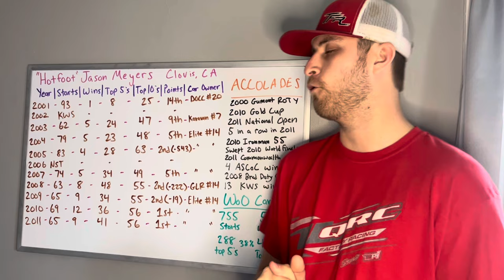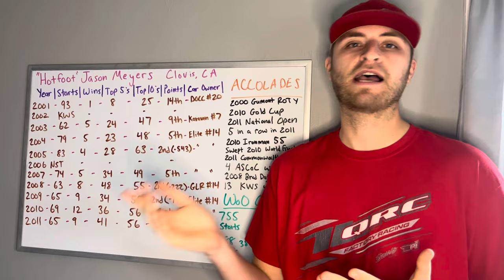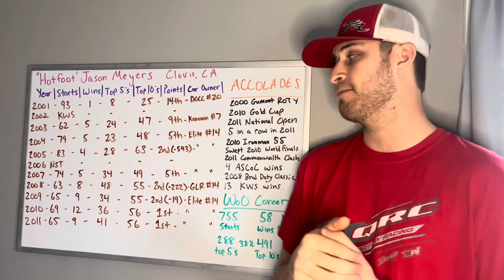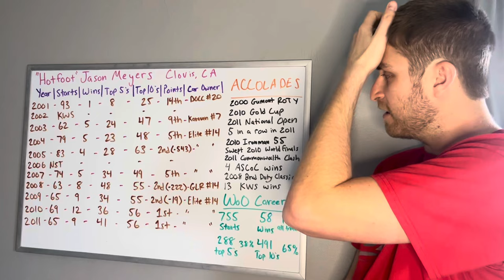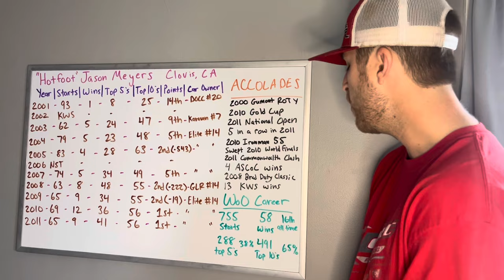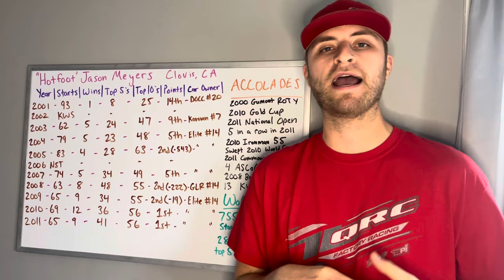The Career of Jason Meyers // 2002 World of Outlaws Video Game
It was a relatively short career for the driver from Clovis, CA, Jason Meyers. Now even though it was a short WoO career he made the most of it. 2x WoO champion putting a pause on the Donny Schatz dominance and winning a lot along the way. Today we look at his career and everything he accomplished.

Follow us on:
X: @Chase_Raudman2
Threads: @raudman2